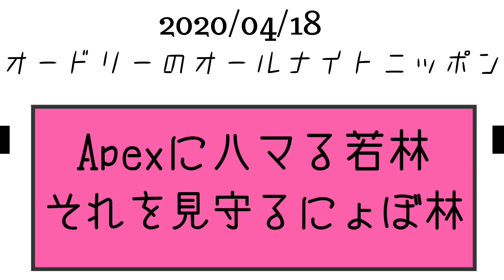Apexにハマる若林それを見守るにょぼ林